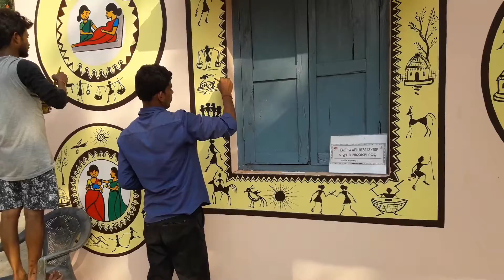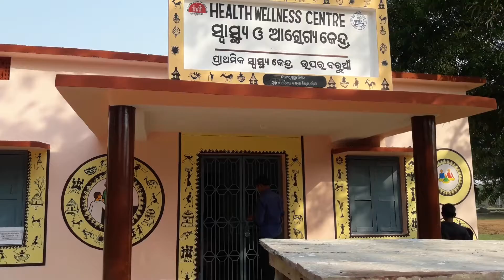Government work in jajpur block